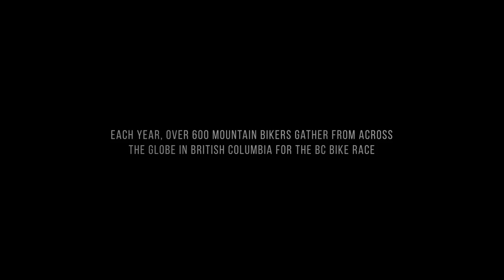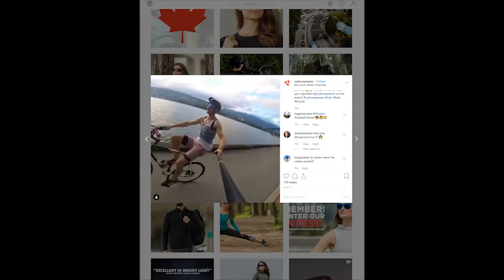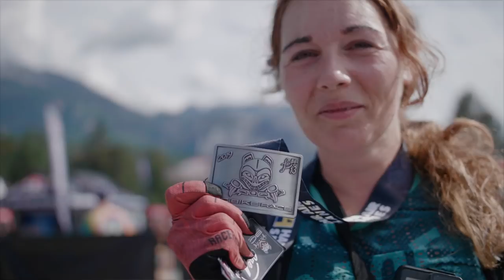We Are Mountain Bikers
“We Are Mountain Bikers” is a short film by Robin Munshaw, shot on location in the amazing communities and on the hand built trails the 2019 racers experienced.

Follow us to stay up to date on all the action.